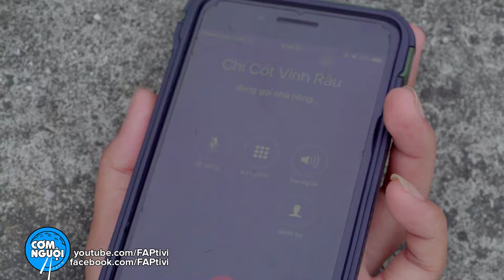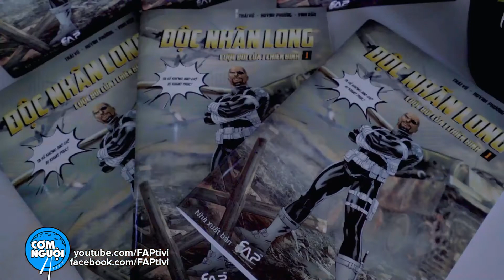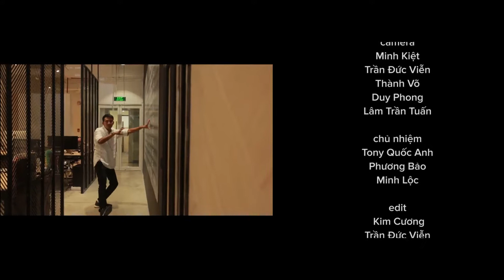FAPtv Cơm Nguội - Tập 163: Chàng trai mù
😍 Một "SIÊU PHẨM" mới của Fap TV
🎞 Một bộ phim rất đáng xem!
💟 Hài hước
💟 Cảm động
💟 Ý nghĩa
🎞 Về tình bạn của những bạn sinh viên trẻ.
👉👉 XEM NGAY và CHIA SẺ với bạn bè nhé!

Kênh thông tin tổng hợp của Cao đẳng thực hành FPT Polytechnic